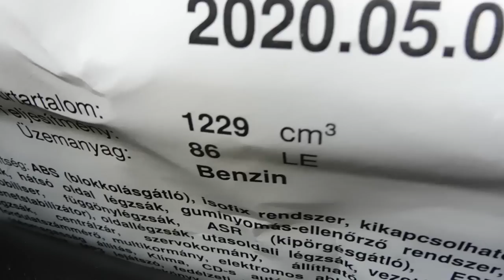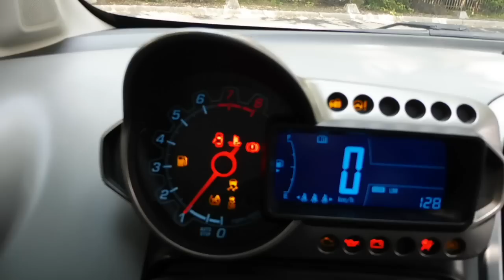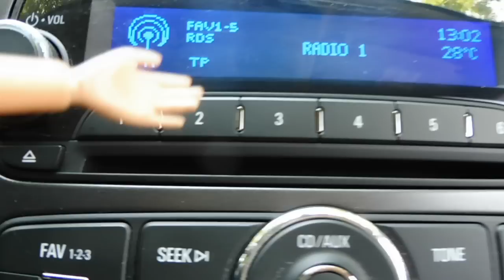Chevrolet Aveo 1.2 Ecotec LT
Keveset futott igazolt Km futású, újszerű állapotú, végig vezetett szervizkönyves Chevrolet Aveo eladó 4 ajtós sedan kivitelben, 4 hengeres 86 lóerős csendes járású  ECOTEC benzinmotorral. Rendkívül magas gyári felszereltséggel! Megkímélt kopás és dohányzásmentes utastérrel. Szuper hideg manuális klímával. Gyári padkázásmentes Chevrolet alufelnikkel. Jó állapotú téli-nyári gumi garnitúrával felnire szerelten. 2 db eredeti gyári távirányítós kulccsal. 2 év friss műszaki vizsgával. 25% önerőtől hitelre is megvásárolható. Helyszíni hitel ügyintézés!

Budapesti telephelyünkön autóhitel ügyintézés, teljes-körű okmányirodai ügyintézés gépjármű átírás, eredetiségvizsgálat, műszaki vizsgáztatás.